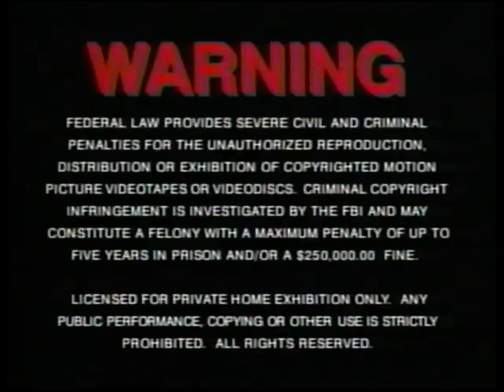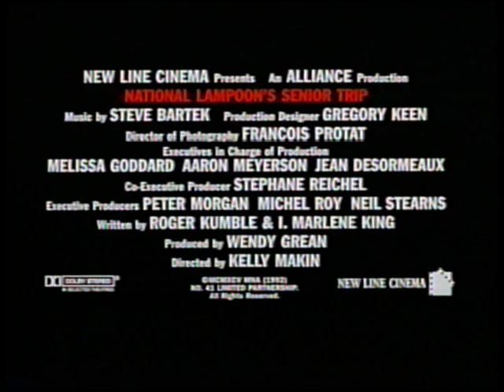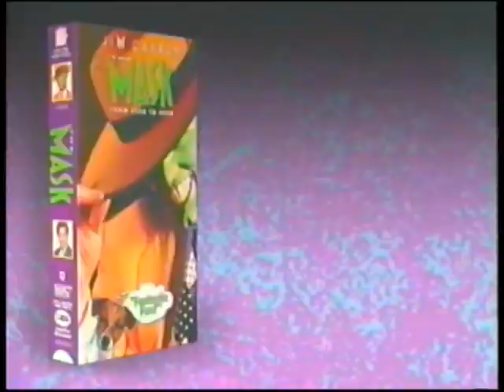Dumb & Dumber VHS Pre-Show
MORTAL KOMBAT! There are others here, including a forgotten National Lampoon flick and a couple short lived animated series based on Jim Carrey films (Dumb & Dumber/The Mask), but the real draw is that Mortal Kombat jam!